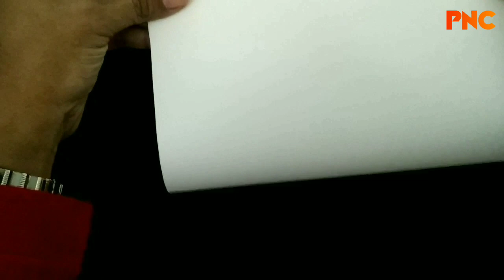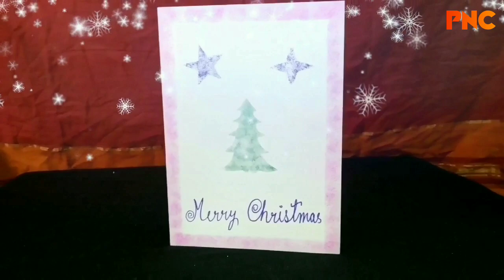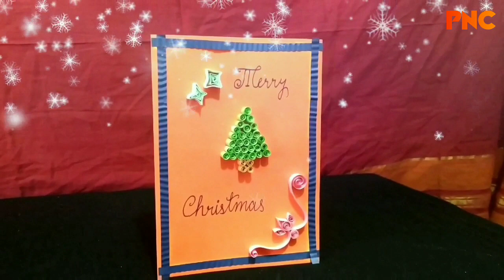4 Easy DIY Christmas Cards for kids / simple craft idea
Hello Friends...
In this video kids learn & enjoy card making. There are 4 different cards...

Card 1:  In this card kids love to do this activity through magic blow pen. It easily available at any stationery.

Card 2: quilling machine is used.

Card 3:  craft stickers are used.

Card 4:  glitter is used.

Press 🔔 icon to get notification.